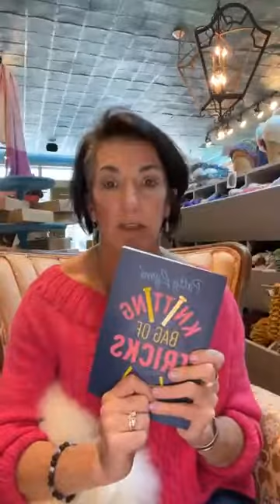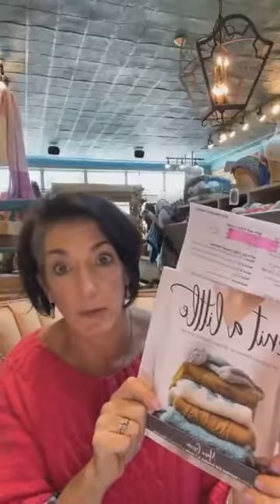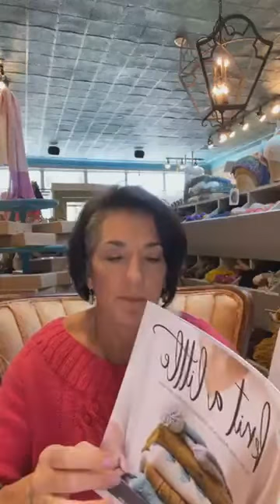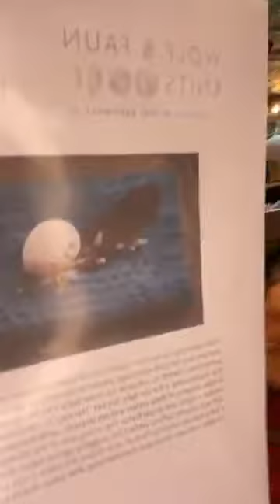Melissa's Sweaters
ep.11.1.22